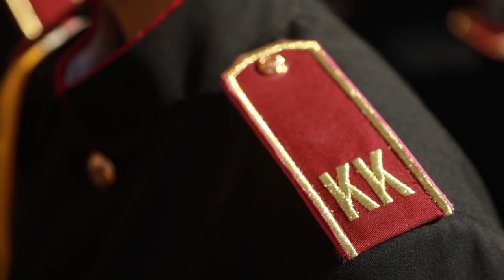У Києві пройшло урочисте вручення погонів кадетам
На площі Конституції до Дня захисника України відбувся захід "Кадети - майбутні захисники України" - урочиста церемонія вручення погонів учням кадетських класів ліцею-інтернату №23 "Кадетський корпус".